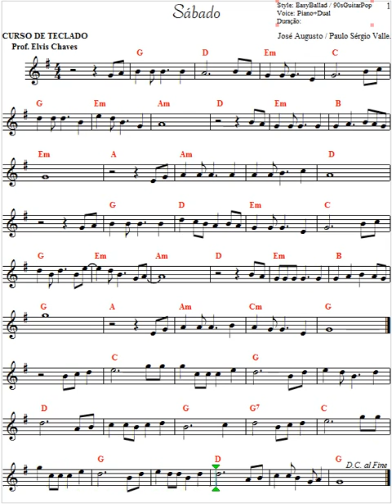Sábado - Partitura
Outras formas de contribuir: | Other ways to contribute:
Contribua com | Contribute with R$5: